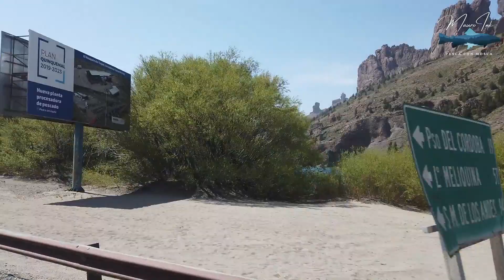ÚLTIMO DÍA Y FUE IMPOSIBLE no PESCAR AQUÍ, Mirá que nos paso... Pesca, PESCA CON MOSCA, Alicurá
En este video de Pesca con Mosca, Fly Fishing disfrutamos al pescar en el Embalse Alicurá en la Patagonia con excelentes resultados.
Con imágenes claras y con muchas capturas y devoluciones realizadas en estos hermosos paraísos de pesca.

Pesca con secas, ninfas y streamers a principio de temporada.

Video realizado por Mauro Ink

El objetivo del video es que puedas observar pesca de vadeo y lo que hacemos para capturar peces de gran tamaño, tal y como lo saben los mejores pescadores del mundo.

En este video, recopilamos consejos que nos aporta Mauro durante años de experiencia en el mundo de la pesca deportiva.

En cada uno de nuestros videos SIEMPRE hay MUCHO PARA SORPRENDERNOS y nos encanta que sea de esta manera!!! ACOMPÁÑANOS CADA SEMANA CON UN NUEVO VIDEO AQUÍ EN EL CANAL...

🛸 ESTAMOS AHORRANDO para comprar un DRONE y mejorar la vieja camarita acuática, si te gusta nuestro contenido y quisieras apoyarnos podes 👉 Colaborar a través de Mercadopago con el monto que VOS ELIJAS

👉 IMPOSIBLE no PESCAR AQUÍ 💥 PESCA DE TRUCHAS CON MOSCA, Patagonia Argentina Fly Fishing

*Queremos compartir con ustedes una guía GRATUITA para aquellos que se están iniciando en la Pesca con Mosca.*
Esta guía es muy útil para tener conocimiento más claros sobre Pesca con Mosca.
Es de muy fácil comprensión y con material audio visual de excelente calidad.